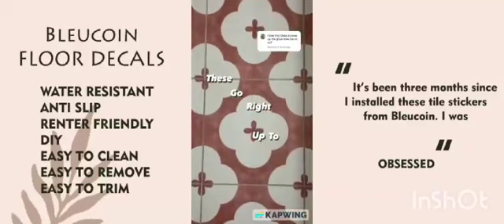How to install Bleucoin floor decal